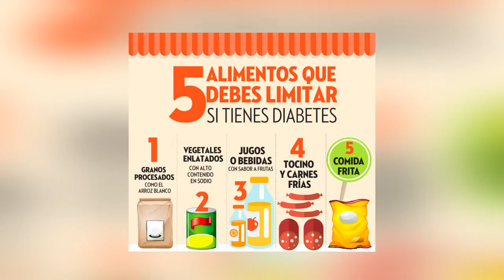NUTRICION EN DIABETES/ NUTRICIONISTA GIULIANNA SALDARRIAGA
Por tu salud no consumas alimentos en exceso. Unos 14 millones de peruanos mayores de 15 años tienen sobrepeso u obesidad en el Perú, debido al excesivo consumo de alimentos procesados y la falta de ingesta de frutas y verduras.

Las personas obesas tienen ocho veces más riesgo de padecer artrosis de rodilla, cuyos principales síntomas son el dolor, la rigidez y deterioro de la movilidad.

Del mismo modo, este grupo poblacional tiene dos veces más riesgo de sufrir otros padecimientos como diabetes mellitus, cáncer, enfermedades cardiovasculares, entre otras.